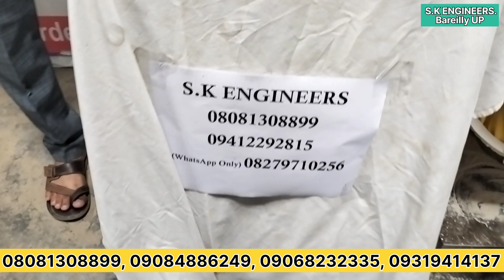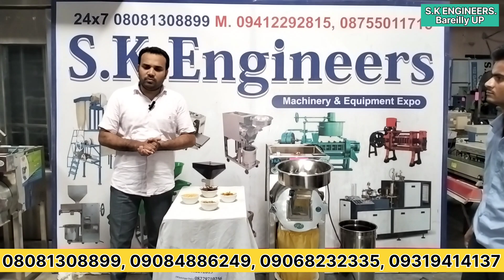Domestic Atta Chakki Machine | घरेलू आटा चक्की मशीन | 08081308899,07248448834,09557798358